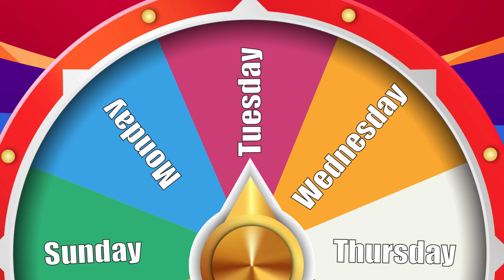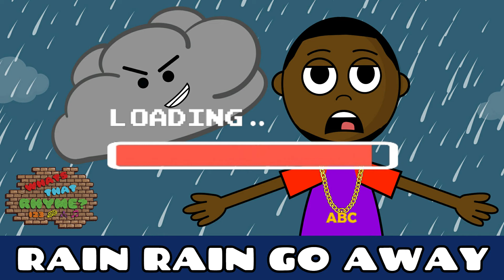Tuesday 09/15/20 | Circle Time Preschool At Home | Social Distance Learning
Hello, kids and parents. I’m D.J. Shawnee and I would like to welcome you to my show, What's That Rhyme! It's been a rough year due to the pandemic, some of you may be at home participating in social distance learning, and some preschoolers don't have a curriculum to go off of, so I created simple, fun routine episodes that we hope parents and kids will enjoy together to start there mornings, I, ll try to keep the episodes around 10 mins. I hope that you all enjoy our journey together.

# 1 SOURCE FOR RAP NURSERY RHYMES